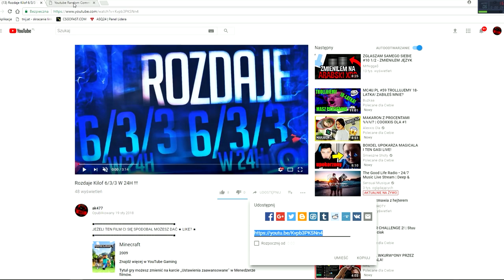Wyniki 6/3/3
★Ts na ktorym Przebywam: asq24.pl
★30like?
★Status : 1095
★ DZIĘKI ZA WSPARCIE TEGO TYPU :
➡ Serwerk:
MUZYKA :

KONTAKT/REKLAMA/WSPOLPRACA
TXT :  NA 30 LIKE
►NIE CZYTAJ DALSZEJ CZĘŚCI OPISU
TAGI [][][][]
- JAK OMINAC BLAZINGPACKA
- DRAGON-SURVIVAL.EU
-  DRAGON-SURVIVAL
- DRAGON-SURVIVAL.EU AKAC
- DRAGON-SURVIVAL.EU AKAC
- DRAGON-SURVIVAL.EU ak477
- DRAGON-SURVIVAL.EU akacz
- DRAGON-SURVIVAL.EU KOPIOWANIE
- DRAGON-SURVIVAL.EU FAWORKA
- majki099
- MajkiMaSkrypty
- GILDIA AKAC
- SERWER HARDCORE
- NOWA EDYCJA SERWERA MINECRAFT
- SERWER EASYHC
- SERVERHC-24.PL
- Server Minecraft
- Minecraft
- ejkeyy
- ejkey
- ejkej
- ejkeyyy
- szukam gildii
- szukam gildi
- daily gildia
- fajna gildia
- minecraft
- ZGON
- Rekrutacja do gildii ZGON [Minecraft]
- itakzginiesz
- I TAK ZGINIESZ
- ZGON FK
- ZGON KOX
- U
- Frakcja
- Frakcji
- ELOOO
- SEEY
- SEEY klepa
- SEEY bitwa
- SEEY dobre mordy
- LOTA
- ZACH
- TOPKA
- START EDYCJI
- mc4u
- mc4u.pl
- mchardcore.pl
- xbartu
- mchc
- minecraft hardcore
- jak z klasą wbić na HC
- skrypty
- skrypty off/on
- niewykrywalne skrypty
- drama
- akacz
- ak477
- Vesaczi
- LisekPompa
- SpazaHD
- EJKEJ
- Jestę Cziterę
- Jeste Oszuste
- Jeste Oszuste
- Vesaczi
- Wellosky
- Arivi.pl
- lagivi.pl
- bugivi.pl
- optymalizacja FPS
- resolution 16:9
- MCHardCore.PL
- ZGON'ach
- DARK
- Szukam gildi
- Szukam gildii
- Fajna giildia
- MCRUST.PL
- Szukam gildii
- DDOS
- LAG
- arivi.pl
- kopiowanko
- bugivi
- bugi na arivi.pl
- arivi.pl:15565
- itków
- itemków
- blackhard
- blackhard.pl
- serwer minecraft
- najlepszy serwer minecraft
- mediumhc
- Polska
- BlackHard.PL - NAJLEPSZY SERWER MINECRAFT [mediumhc] w Polsce!
- hardcore
- easyhc
- megadrop
- start sobota 18:00
- voucherki
- rivashc.pl
- ourhc.pl
- darmowe vipy
- ourhc
- rivashc
- nowa rekrutacja do gildii ZGON
- fajna gildia
- dobra gildia
- topowa gildia
- najlepsze intra
- intra za darmo
- darmowe intro
- szukam intra
- fajnie intro
- dobre intro
- intro template
- animation template
- cinema 4d animacja
- 13arthur
- mniejszy knock
- niewykrywalny noknock
- noknock
- regedit
- screamking knock
- inviaczeg knock
- majaran knock
- stimpay knock
- bez skryptów
- bez clientów
- bez cheatów
- brak knocka
- UNIT
- Hardcore
- Powrót gildii
- unity
- nudley
- lavaspeak.pl
- jebać DELF
- dns
- dobre dns
- mniejszy knock
- dns pl
- Polska
- polski
- 3 odcinek
- ts
- strona
- vouchery
- regedit to fake?
- fake regedit
- zlodziej na youtube
- tikk99
- ssman1938
- wyjasnienia
- CZY REGEDIT TO FAKE!? | WYJAŚNIENIA!
- matthew
- clicker
- autoclicker
- macro
- tikka
- za darmo
- zlodzieje
- opierdalanie
- Dragon-survival.eu
- wycieki